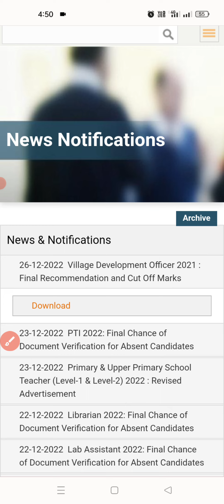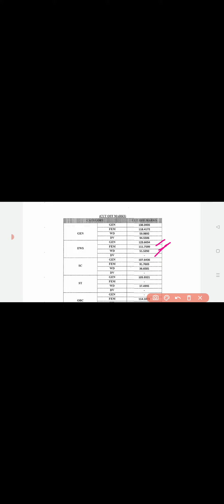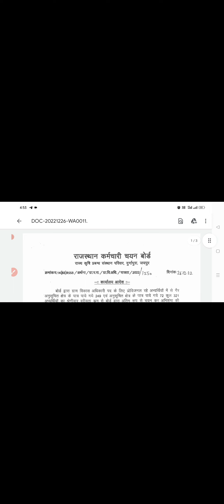राजस्थान ग्राम विकास अधिकारी भर्ती VDO रिजल्ट की एक और लिस्ट 26 दिसंबर2022 को जारी।vdo_result_2022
राजस्थान ग्राम विकास अधिकारी भर्ती 2022 VDO रिजल्ट की एक और लिस्ट 26 दिसंबर 2022 को जारी

VDO 2021 Final Recommendation and Cut Off Marks (26/12/2022)

नमस्कार दोस्तों
हमारे चैनल पर आपको सरकारी भर्तियों और सरकारी योजनाओं की सटीक अपडेट दी जाती है साथ ही विभिन्न प्रतियोगी परीक्षाओं के बारे में बेहतरीन जानकारी उपलब्ध कराई जाती है और साथ ही भारत सरकार या राजस्थान सरकार के द्वारा जो भी योजनाएं है उनके बारे मैं भी आपको बेहतरीन जानकारी दी जाती है समय-समय पर आप आपको कैरियर गाइडेंस और सरकारी नौकरी पाने के लिए उचित सुझाव बताए जाते हैं विभिन्न मुद्दों को सरल भाषा में समझाया जाता है और विभिन्न योजनाओं को भी सरल और सटीक भाषा में समझाया जाता है ।

🇮🇳जय हिंद🇮🇳
 धन्यवाद